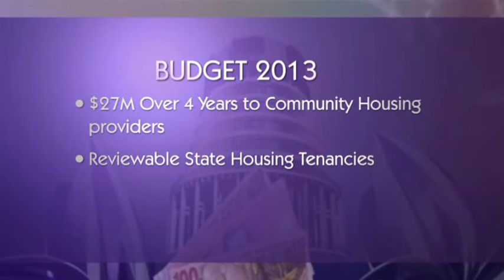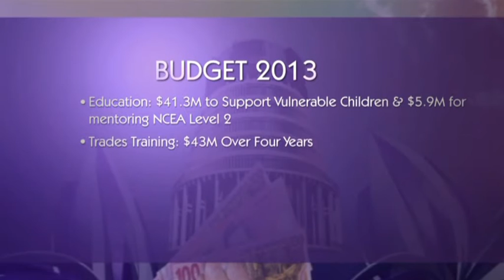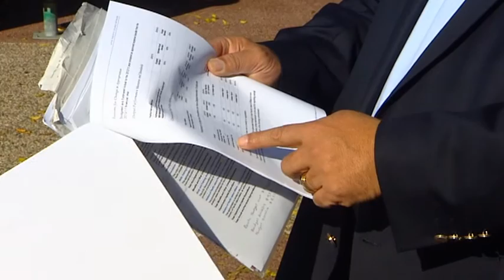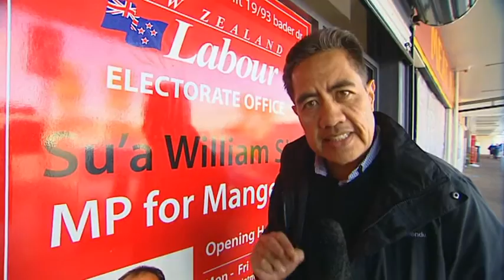2013 Budget outcomes for Pasifika people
An alarming report produced by the Salvation Army says Pasifika people are now worse off than they were prior to the 2007 global financial crisis.